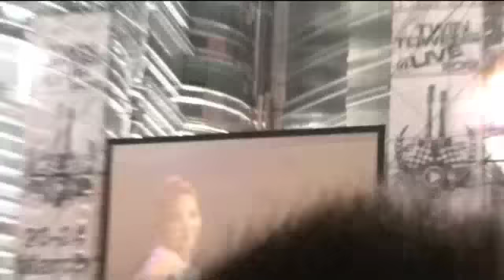SNSD - Mr.Taxi [Live In Malaysia/F1 Concert]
SNSD singing Mr.Taxi live in Malaysia at Petronas Twin Towers for F1 Concert.

Sorry for shaky camera!